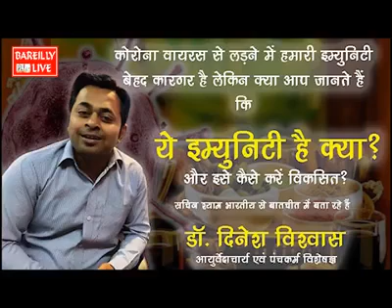कोरोना वायरस से जंग : क्या है इम्युनिटी और इसे कैसे करें विकसित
कोरोना वायरस संक्रमण लगातार बढ़ता जा रहा है। हालांकि बड़ी संख्या में मरीज ठीक भी हो रहे हैं। ऐसे में डॉक्टर्स का कहना है कि किसी भी बीमारी को हराने के लिए हमारे शरीर की रोग प्रतिरोधक क्षमता यानि इम्युनिटी मजबूत होनी चाहिए। ऐसा ही कोरोना वायरस के मामले में हैं। बरेली लाइव संवाददाता संचिन श्याम भारतीय ने बात की आयुर्वेदाचार्य और पंचकर्म विशेषज्ञ डॉ. दिनेश विस्वास से। आईये जानते है कि कि शरीर की इम्युनिटी को कैसे विकसित किया जा सकता है...